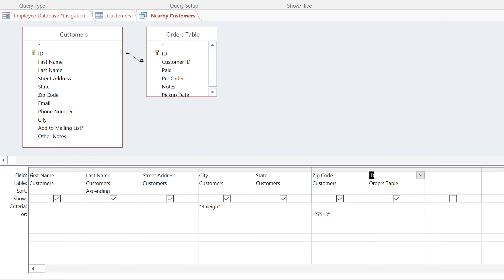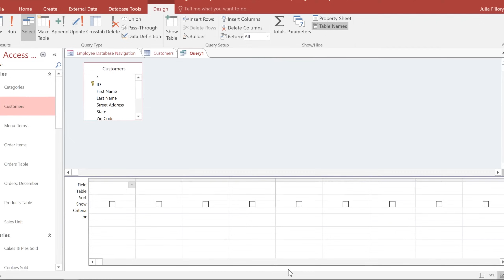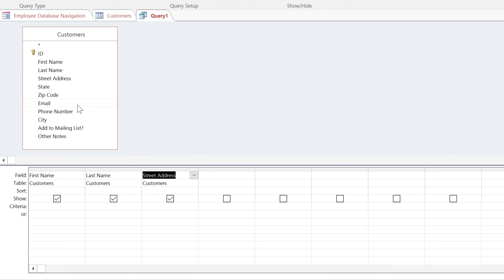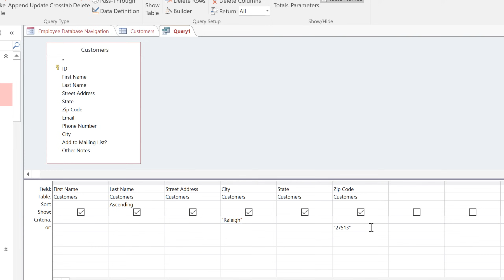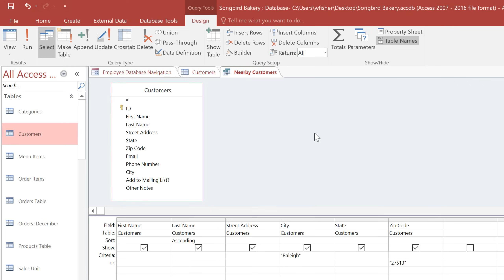Access: Designing a Simple Query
In this video, you’ll learn the basics of designing a simple query in Access 2019, Access 2016, and Office 365. for our text-based lesson.

This video includes information on:
• How queries are used
• Creating a simple one-table query